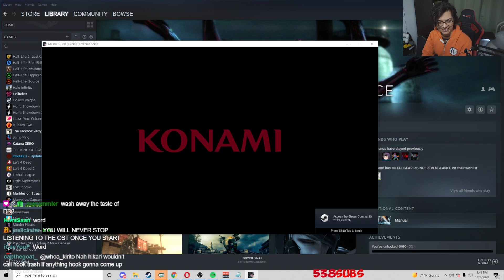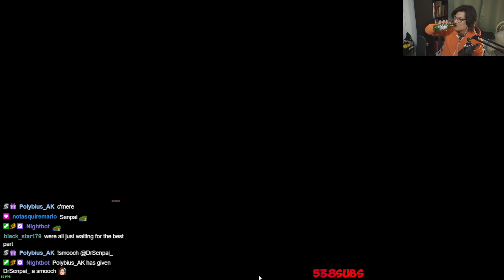THIS GAME IS BRUTAL!! - Metal Gear Rising: Revengeance Part 1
This Metal Gear Rising is brutal bros, not only in terms of violence but also the difficulty. They weren't lying about very hard, it do be very hard!.